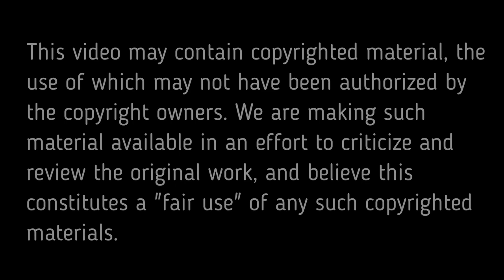Korean Foreigner: Finding Dispersed Families and Why I Don't Like Movies About Korean Reunification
In this episode, I discuss about the last historical chapter that "Ode to My Father" deals with - the 1983 TV show "Finding Dispersed Families." While it is the movie's most emotional scene, and it's well acted, I explain why I don't enjoy Korean movies that deal with the topic of Korean reunification.